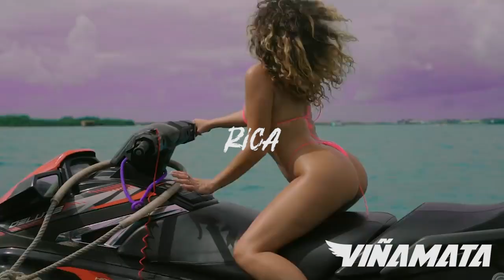[FREE] Bankrol Hayden & The Kid Laroi Type Beat - "Rica" (Prod. Viñamata)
I'm Viñamata, a 20-year-old dude located in the faraway kingdom of Denmark, where I spent most of my time producing beats, eating ramen, getting lit, fuccn hoes and working in a shitty factory. I truly hope you enjoy what I make for y'all!

Ignore those stupid tags##